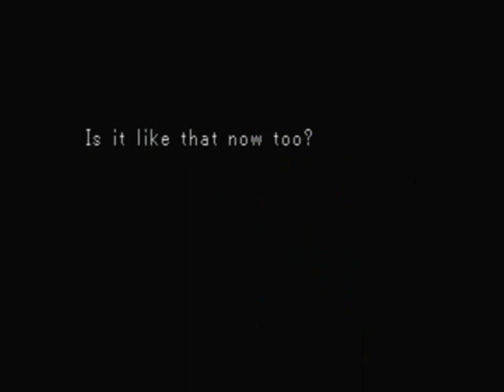Star Ocean The Second Story: Lover Battle (Galaxy)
I'm going to be recording every major boss fight from here on. The difficulty is on Galaxy.

Ten guesses who the mysterious figure is in Claude's dream after the fight. :P